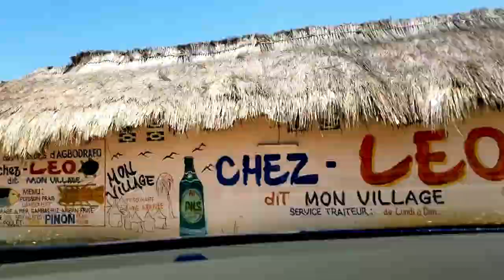Time-lapse: Lome - Porto Seguro (Agbodrafo)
Driver: Keli K.
Shooting Dir.: Troy E.

Agbodrafo is a town in southern Togo in the Maritime Region, lying between the Atlantic Ocean and Lake Togo. It grew around a Portuguese fort and was known to Europeans as Porto Seguro. It is now a popular seaside resort.